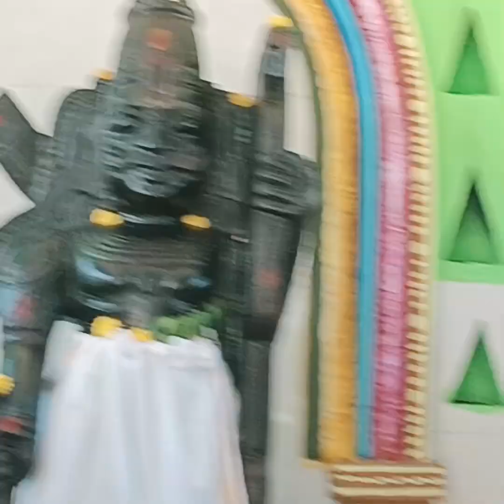Vlog 1பெங்களூரில் நடந்த விளையாட்டு போட்டிக்கு சென்ற முதல் நாள்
பெங்களூரில் நடந்த விளையாட்டு போட்டிக்கு சென்ற முதல் நாள்